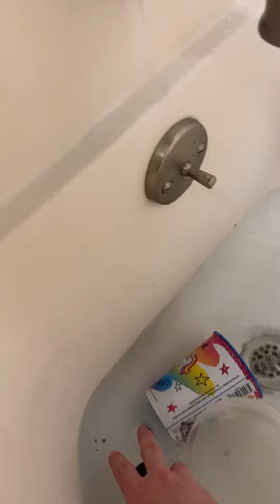Tub Time with Finn Lee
After a day in the yard it’s time for a bath.